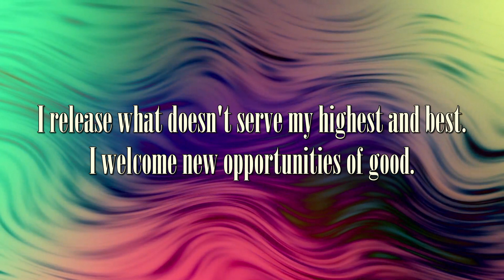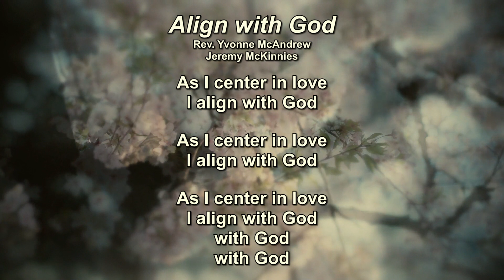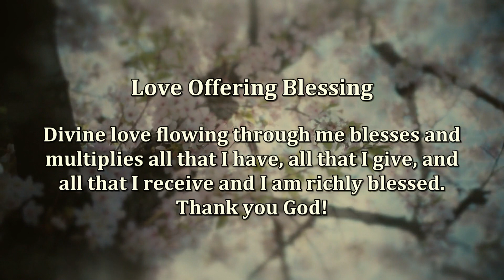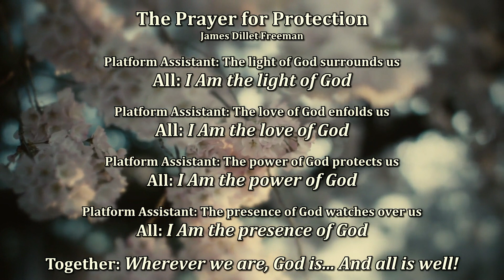UCCL July 7, 2024 Sunday Message & Meditation with Rev. Yvonne McAndrew!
Unity Church for Creative Living Presents Sunday Message & Meditation with Rev. Yvonne McAndrew ~ 'Old Keys Don't Open New Doors ' - 07/07/2024